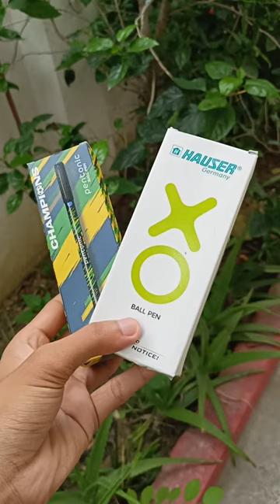Pentonic Champion VS Hauser Xo